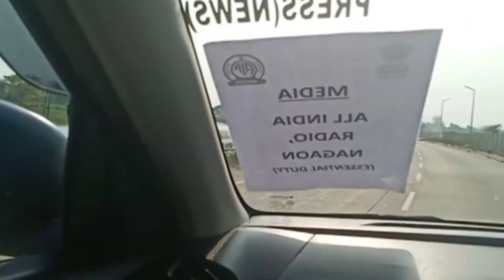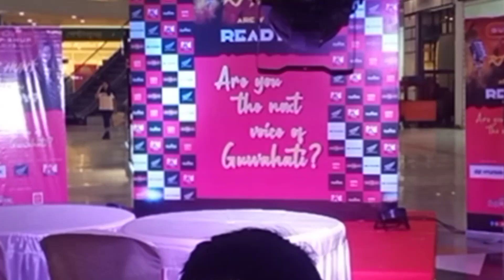Gupshup 94.3 FM Proud to be Local || RJ hunt || Roodraksh Mall Guwahati || Rj Hunt Vlog